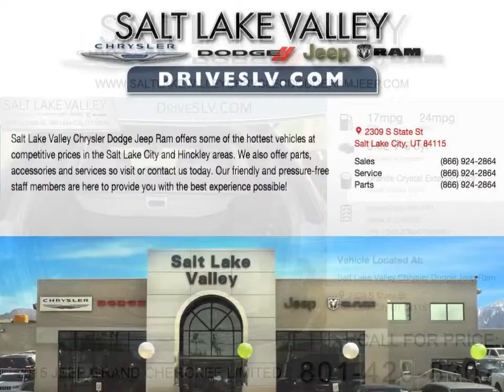2015 jeep Grand Limited Lehi utah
Take a peak at our special offers and promotions for the best deal for your buying needs.
Year: 2014
Make: Jeep
Model: Cherokee
Trim: Trailhawk 4WD
Engine: 3.2L V6
Transmission: Automatic
Color: Billet Silver
Mileage: 10656
Stock #: J15047C
VIN: 1C4PJMBS9EW161176

One Owner,Clean Carfax,Never Been Smoked In,Low Miles,Navigation System,Leather Seats,Back Up Camera,This vehicle was made to handle any off road situation! You can try to find a trail that this vehicle can't handle, but we believe there isn't one out there. This 4X4 is begging you to take it off road.

Detailed Specifications
Convenience Features
1-touch down Driver vanity mirror Tilt steering wheel Air conditioning Front beverage holders Speed control Illuminated entry Telescoping steering wheel Rear beverage holders Power windows Passenger door bin Remote keyless entry Overhead console Passenger vanity mirror Driver door bin Emergency communication system 1-touch up
Off-Road Capability
Ground clearance (min): 224mm (8.8") Approach angle: 30 deg Departure angle: 32 deg Ramp breakover angle: 23 deg
Entertainment Features
Primary LCD size: 8.4" Radio data system Wireless phone connectivity: Uconnect w/Bluetooth AM/FM radio: SiriusXM 1st row LCD monitors: 2 Steering wheel mounted audio controls
Leather shift knob Max seating capacity: 5 Rear seats: split-bench Front seats: bucket Front center armrest Rear seat center armrest Split folding rear seat
Powertrain
Fuel economy city: 19mpg Mode select transmission Fuel economy highway: 25mpg Transmission: 9 speed automatic Variable valve control Rear locking differential Sequential multi-point fuel injection Manual-shift auto Fuel tank capacity: 15.8gal. Fuel economy combined: 22mpg Recommended fuel: Regular Unleaded Engine location: front Variable intake manifold Drive type: four-wheel
Body Exterior
Spoiler Tailpipe finisher: chrome Power door mirrors Roof rack: rails only Skid plates
Front headroom: 1,001mm (39.4") Rear legroom: 1,024mm (40.3") Exterior body width: 1,902mm (74.9") Front legroom: 1,044mm (41.1") Interior maximum cargo volume: 1,555 L (55 cu.ft.) Exterior length: 4,623mm (182.0") GVWR: 2,495kg (5,500lbs) Front hiproom: 1,367mm (53.8") Payload: 454kg (1,000lbs) Passenger volume: 2,956L (104.4 cu.ft.) Turning radius: 5.8m (19.0') Front shoulder room: 1,463mm (57.6") Wheelbase: 2,700mm (106.3") Towing capacity: 907kg (2,000lbs) Rear hiproom: 1,267mm (49.9") Rear headroom: 978mm (38.5") Interior cargo volume: 702 L (25 cu.ft.) Rear shoulder room: 1,400mm (55.1")
Traction control Brake assist Knee airbag Electronic stability Occupant sensing airbag Dual front impact airbags ABS brakes Perimeter/approach lights Dual front side impact airbags Anti-whiplash front head restraints 4 wheel disc brakes Panic alarm Overhead airbag Rear side impact airbag Ignition disable
Suspension/Handling
Front tires: 245/65TR17.0 Rear tires: 245/65TR18.0 Wheel size: 17" Speed-sensing steering Four wheel independent suspension Tires: all-terrain Rear anti-roll bar Front anti-roll bar Power steering Alloy wheels
Tachometer Trip computer Rear window wiper Delay-off headlights Variably intermittent wipers Rear window defroster Low tire pressure warning Outside temperature display Front fog lights Front reading lights Compass Voltmeter Rear reading lights